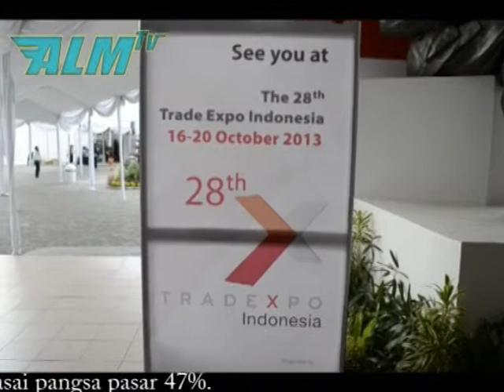ALM TV - Partisipasi PT PIndad di TEI 2012